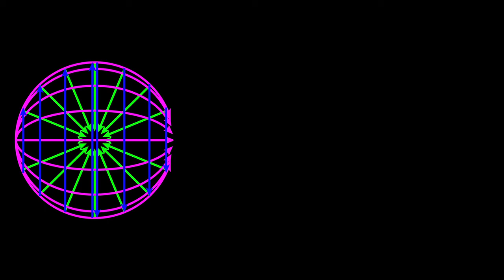Photon 720p 8fps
This is my model for how a photon works. Electric fields are in magenta. Magnetic fields are in blue. Gravitational fields are in green. Notice that the photon transmits the gravitational field. (There is no such thing as independent gravitons.) The traditional physicist can analyze this simple model by using the Poynting vector. Just remember you pluses and minuses. For example, as the electric field sweeps from left to right, it first expands, then contracts. Over the first hemisphere, as this field weakens, I treat it with a negative. Over the second hemisphere, as the field strengthens, I treat it with a positive. You also need to pick a primary field and a secondary field. My primary field is always the one sweeping from pole to pole. Whatever notation you use, just be consistent or you will make a mistake with your cross product.